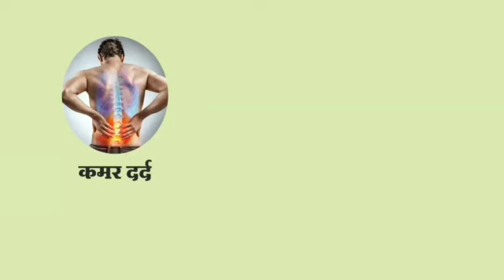भुसावळ तापी पुलावरून एकाने घेतली उडी, कॅमेरात कैद झाले दृश्य, ibn news maharashtra live